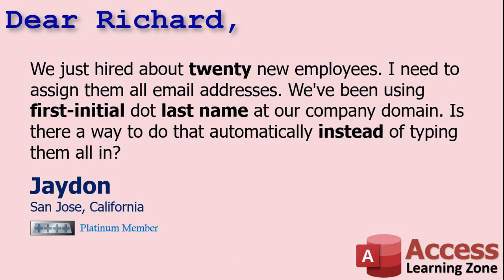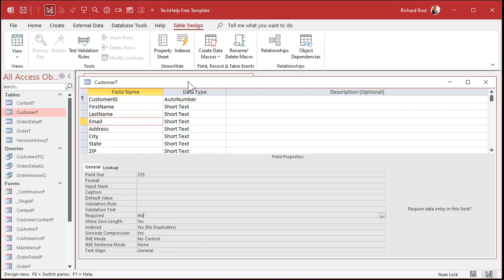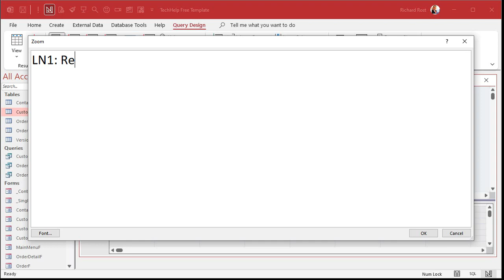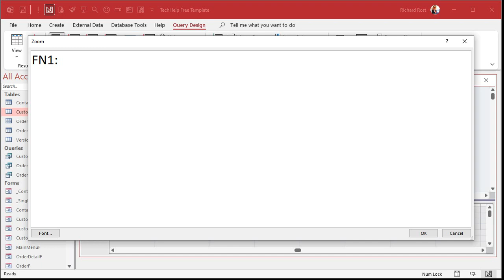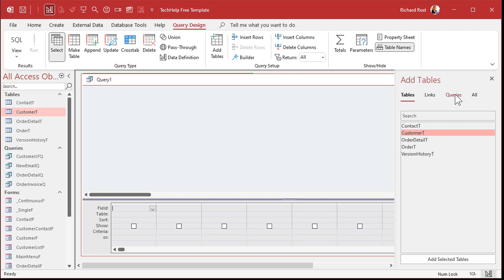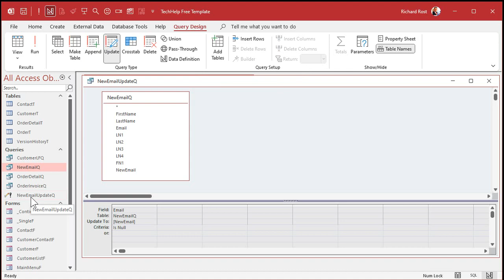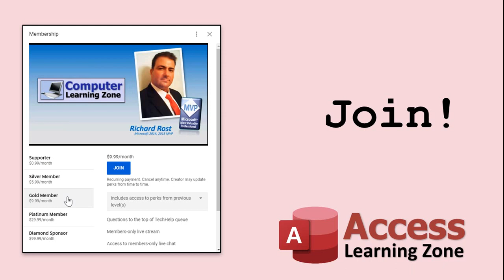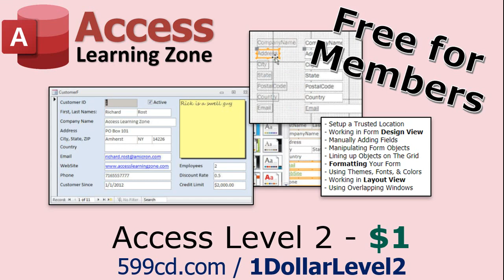How to Automatically Assign Email Addresses to New Hires in Microsoft Access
In this Microsoft Access tutorial, I'm going to show you how to automatically assign email addresses to new hires. We'll use some string manipulation functions and an update query.

Jaydon from San Jose, California (a Platinum Member) asks: We just hired about twenty new employees. I need to assign them all email addresses. We've been using first-initial dot last name at our company domain. Is there a way to do that automatically instead of typing them all in?

Silver Members and up get access to an Extended Cut of this video. Members will learn how to deal with duplicate values. Instead of using an update query, we'll perform a loop with a recordset, process the string replacements, and deal with duplicate values, all in VBA code.